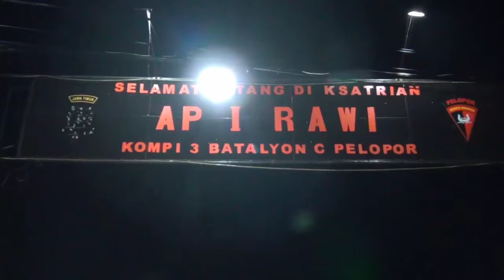HUT BRIMOB Ke 76 KOMPI 3 BATALYON PELOPOR C BOJONEGORO Bersama Abah Ustad Mangku Alam